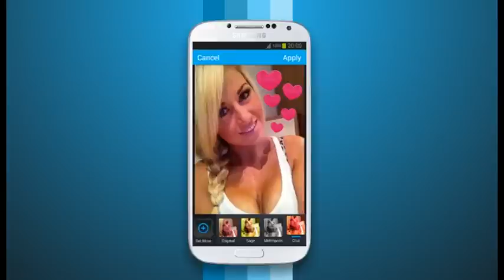picme mobile app; for awesome selfies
SNAP CHAT FLIRT! picme is an exciting FREE app for Android that lets you take awesome selfies and share them instantly with others nearby. Discover new friends and expand your social circle, anytime, anywhere at the tap of a button. With thousands of people online right now, picme is an exciting way to connect!